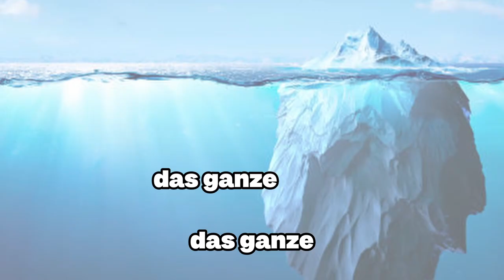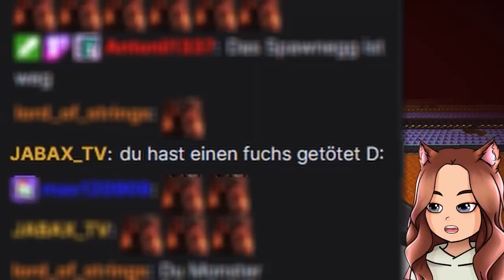PRANK an @Fuxel ging ZU WEIT! 🤣 (Mein BESTER TROLL!) | Minecraft ELEMENTS #12